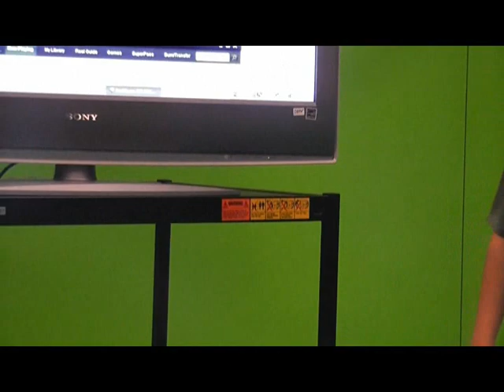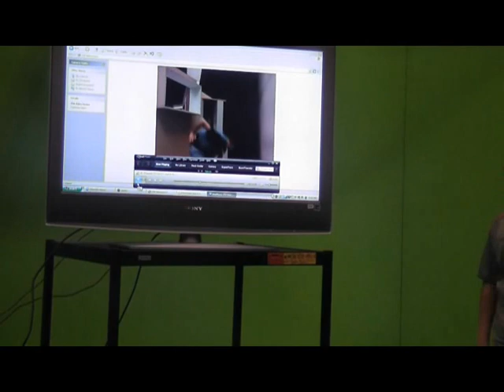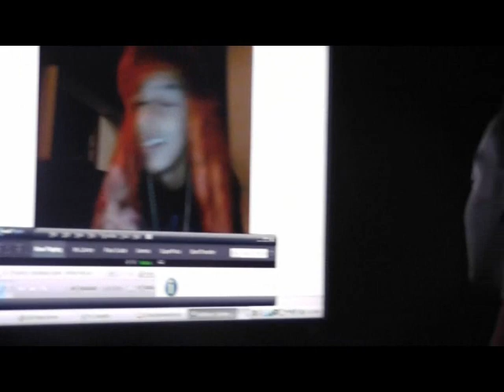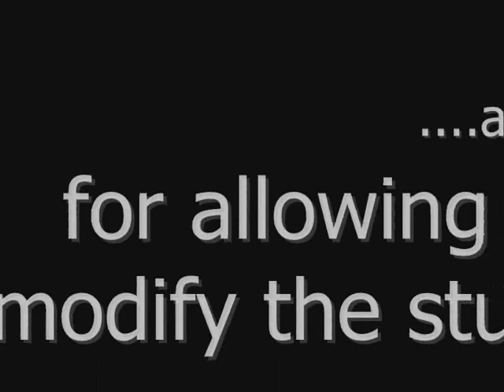Cruel Intentions - wunsche media tech project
Project i had to do for media tech came out being pretty funny